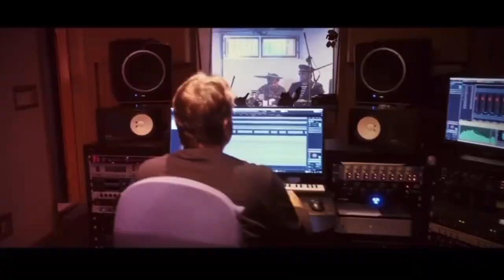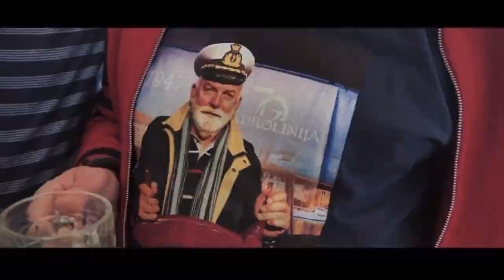RIBARI-BORIS OŠTRIĆ RIBARI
RIBARI
BORIS OŠTRIĆ RIBARI
B.Oštrić B.Oštrić